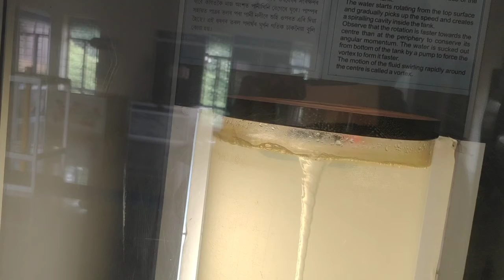vortex| Science Museum and Planetarium||Science and Technology||Visiting place|| Jorhat || Assam